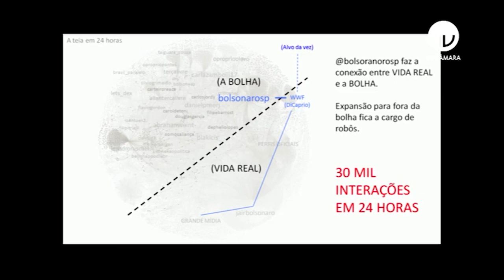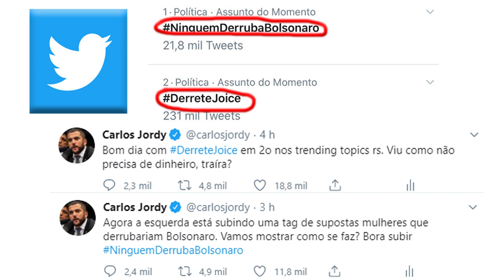O VALOR DA HASHTAG DE JOICE HASSELMANN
Joice no debate da globonews foi desmascarada em muitas mentiras, mas a maior delas foi sobre o valor para lançar hashtag. Essa foi de graça!